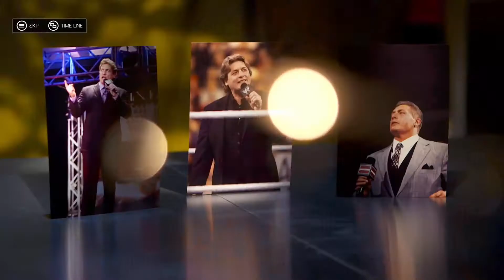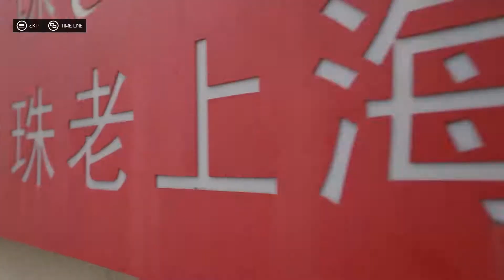WWE 2K19 - The Return of Daniel Bryan Ep.1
LISTEN TO MY WRESTLING PODCAST: "THE LEGIT SHOOT PODCAST" - LIVE ON YOUTUNE, SPOTIFY,  APPLE PODCASTS, AND WHEREVER YOU GUYS GET YOUR WRESTLING FIX! LIKE

SC: @Glorin33